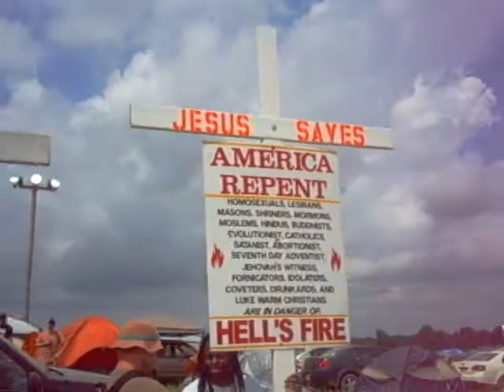PIC 0343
walking Jesus row at Roo.